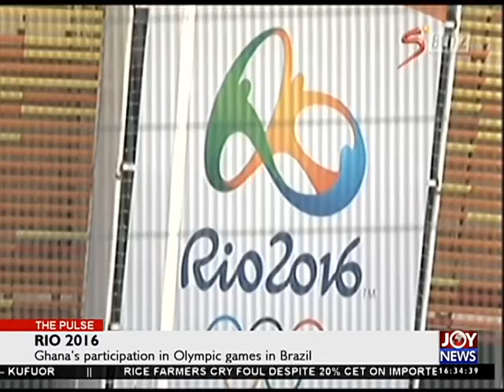Interview with Rio 2016 Chef de Mission on Multi TV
Chef de Mission for  Rio 2016, Chris Essilfie, answers questions on Ghana's preparations, funding and participation in Rio 2016 on Muliti TV.